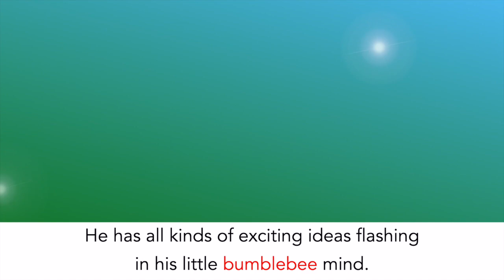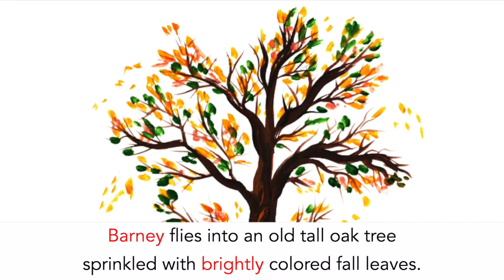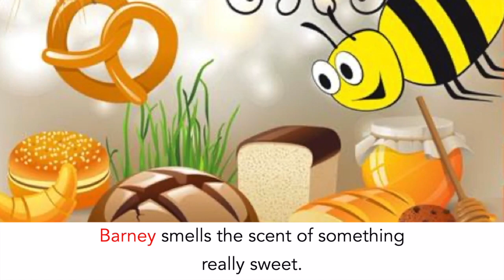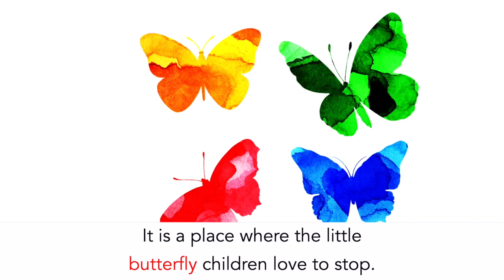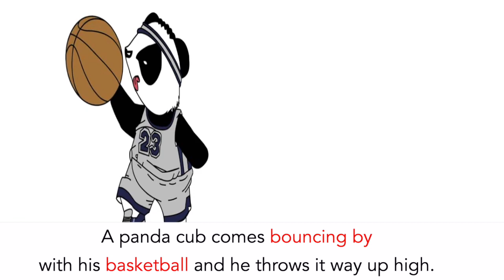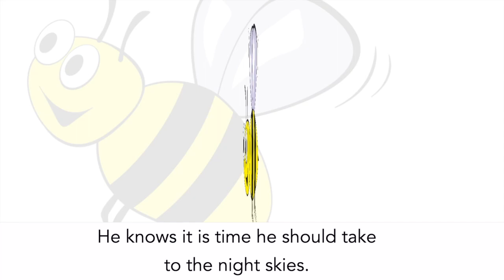Barney the Brave Buzzing Bumblebee | Children's Rhyming Alphabet Story Time Read Aloud Kay Hastings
Join me as we enjoy some rhyme time fun with Barney the Brave Buzzing Bumblebee. Barney will discover basketballs, barbecue, and ballerina shoes.   There will be lots of new things to see and do as Barney buzzes around a quaint, quaint new little town.